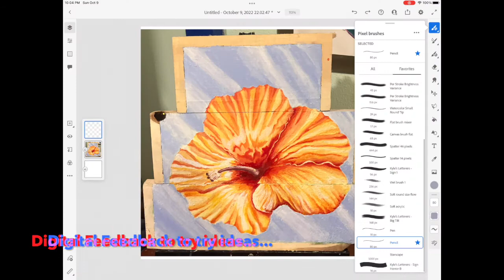Digital Feedback Demo, painting by JK Weaver for Blooper Painting Class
Special thanks to JK Weaver for letting me use his painting as demonstration. He started off with so many good things - the flower is painted beautifully. He did such a great job with the stripes and gradient transitions of the flower. All that it needed was some defining on the lower right hand petal... but the background was interfering with the beauty of the flower. He took the verbal instruction and ran with it! Then I took that and made some digital suggestions. Because it's an unusual shape, the border was also taking over - softening the edges and adding some shadow helped to make the flower pop forward more. At one point, I tried adding a red border around the edge and it was a definite NO! @MelissaKleinArt